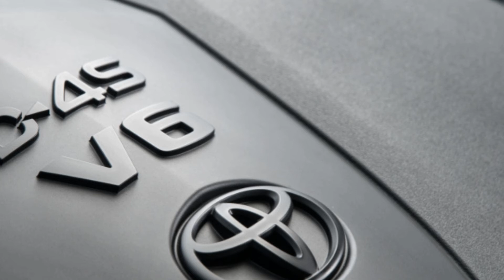2018 Toyota Camry XLE V6,Amazing,,, Woow!!!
2018 Toyota Camry XLE V6,Amazing,,, Woow!!!

The 2018 Toyota Camry is all new, and it seems to mark an all-new direction for America's best-selling car. For years, there was a huge disconnect between how critics and car shoppers viewed the car. Buying a Camry was safe. The car was reliable, reasonably affordable and would have decent resale value. It was also a totally underwhelming vehicle to drive and live with. It was soft, full of cheap plastic and handled like an small boat in a storm.